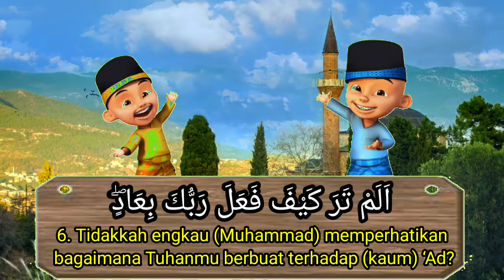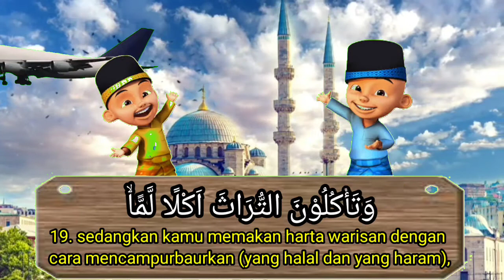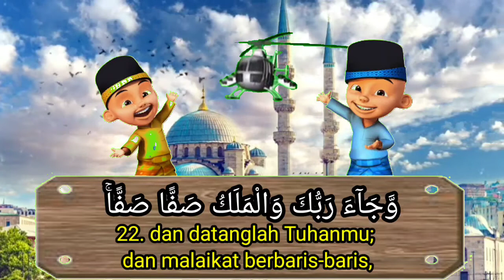Ngaji Juz Amma Bareng Upin Ipin Surat Al-Fajr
Selamat datang di channel Mecca Azizah Hayu, channel Murrotal anak animasi dan Murrotal Al Qur'an suara merdu. berikut ini video Murottal Al Quran Ngaji Bareng Upin dan Ipin Surat Al-Fajr dengan Animasi video, video edukasi sekaligus menjadi hafalan Al-Quran surah Al-Fajr bagi anak dan orang tua.
sesama muslim dan menjadi semangat kami untuk rutin upload video.
Semua material yang di fitur dalam video dimiliki oleh para pemiliknya yang kami hormati. Kami tidak mengklaim video mereka sebagai milik kami.